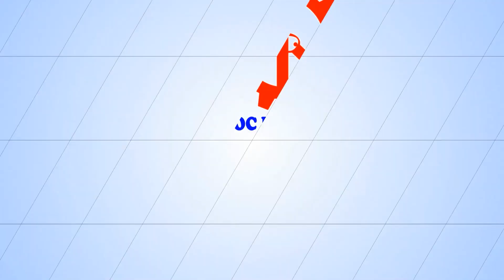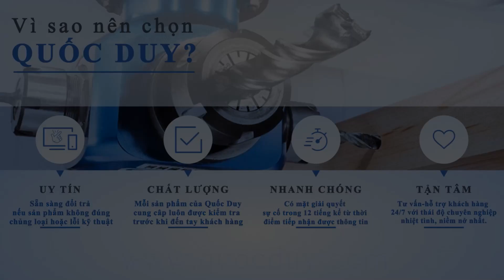Máy Cnc Router 4 Đầu - Máy Cnc 4 Trục Cắt Ván Tốc Độ Cao - SM 1325 A4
Máy Cnc Router 4 Đầu - Máy Cnc 4 Trục Cắt Ván Tốc Độ Cao - SM 1325 A4 I 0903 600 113
► Điện thoại : 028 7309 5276